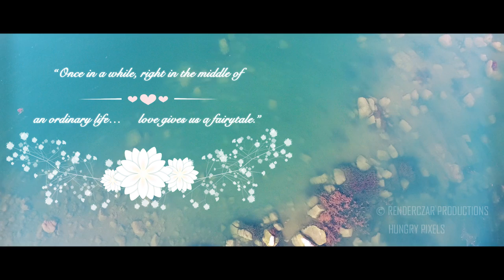Dusan Weds Anshika Trailer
"True love stories never have endings"

Dusan Weds Anshika

Highlights of the Wedding at Khajuraho, Madhya Pradesh